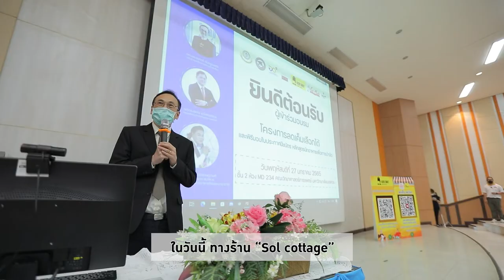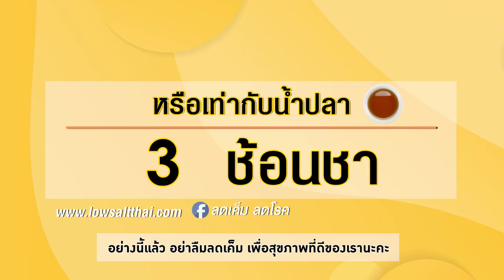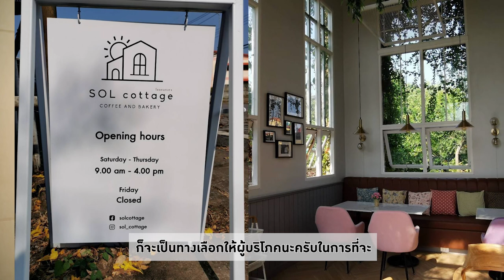ร้าน Sol cottage จังหวัดแพร่ |ลดเค็ม เลือกได้ | สำนักงานกองทุนสนับสนุนการสร้างเสริมสุขภาพ